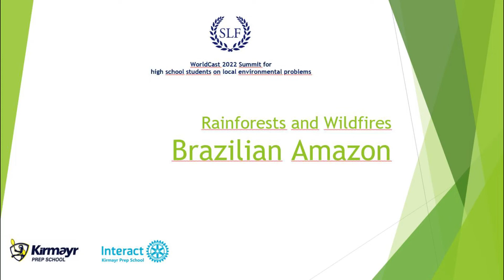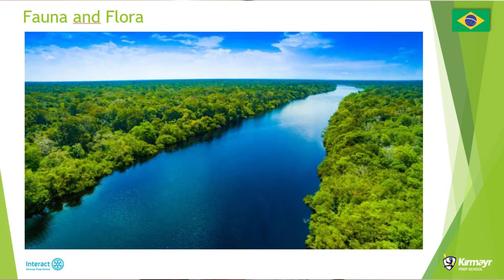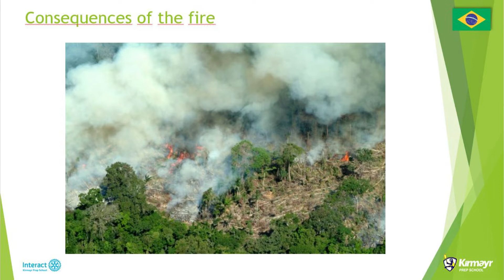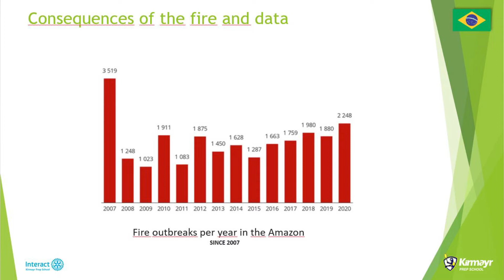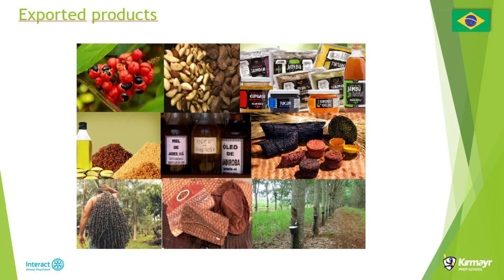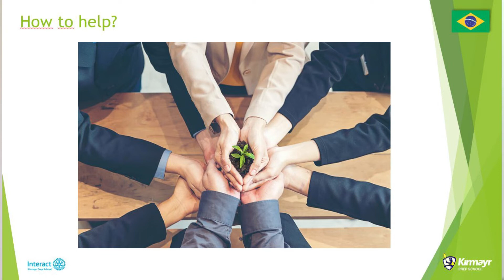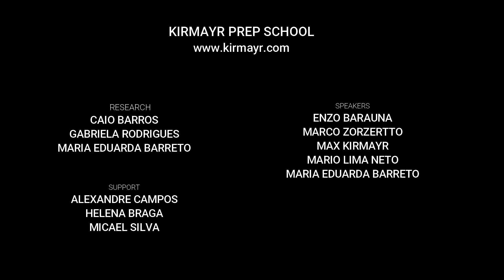Kirmayr Prep School Amazon Forest